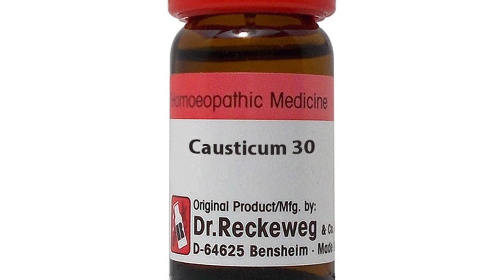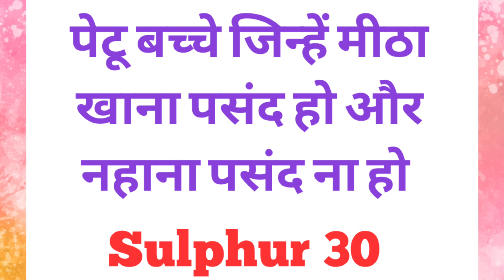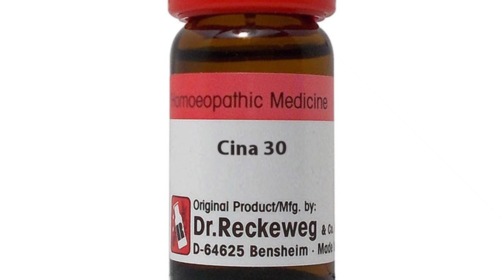बच्चों में बिस्तर पर पेशाब करने (Bed wetting) की बेस्ट होम्योपैथिक दवाएं l Dr Abhishek Ojha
Hello friends welcome in this video episode आज हम बात करेंगे बिस्तर गीला करने की होम्योपैथिक मेडिसिन , बिस्तर पर पेशाब का होम्योपैथिक इलाज के बारे में l

This channel includes Informative videos about–

Thanks & Regards Dr. Abhishek Ojha